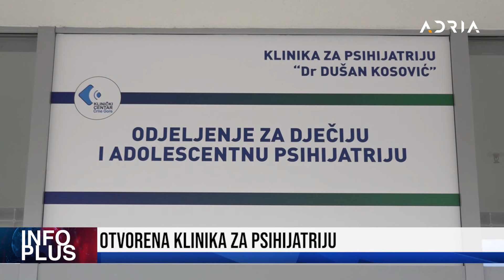INFO PLUS MEDOJEVIĆ: MILO JE ŠEF ZVICERA NIKŠIĆ ČEKA BOLJA BUDUĆNOST